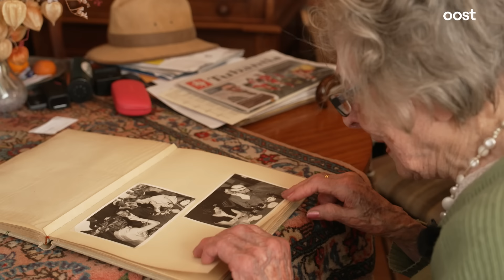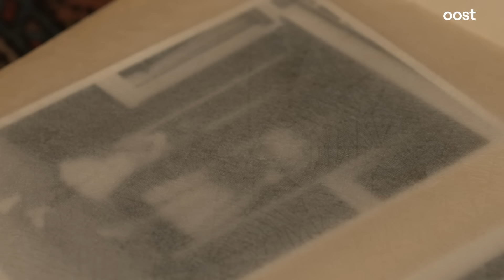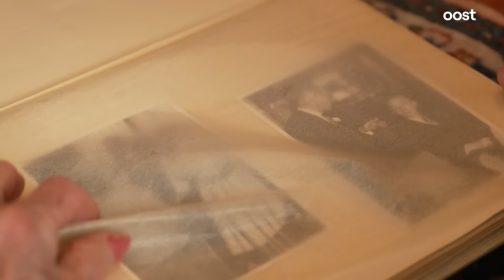Oog in oog met Taliban: Truus wordt 100 na heel bewogen leven | Oost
Ze stond oog in oog met de Taliban die haar en haar man onder schot hield, kreeg nooit kinderen en reisde de hele wereld over. Het leven van de bijna 100-jarige Truus is op z'n zachtst gezegd indrukwekkend te noemen.

Op het kanaal van Oost vind je het laatste nieuws uit de regio Overijssel en meer! Naast de spannende (LIVE) wedstrijden van PEC Zwolle, Go Ahead Eagles, FC Twente of Heracles Almelo interviewen we ook bijzondere mensen uit Overijssel. We laten je regionaal nieuws zien uit de regio's Zwolle, Deventer, Almelo, Enschede, Vechtdal, Kop van Overijssel en de Reggestreek. Daarnaast brengen we je spraakmakende documentaires over bijvoorbeeld de vuurwerkramp in Enschede, Lotte van der Zee, Krav Maga en we gaan langs bij bekende mensen uit onze regio en brengen je het laatste nieuws van vandaag.